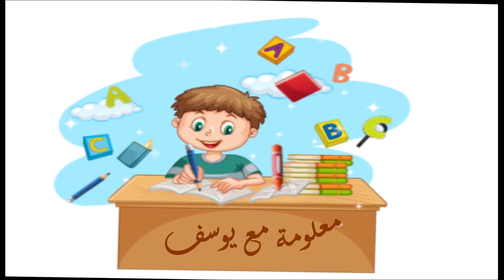الفيديو الأول مقدمة فيديوهات (Intro) قناة معلومة مع يوسف